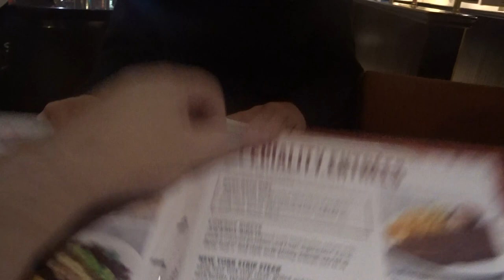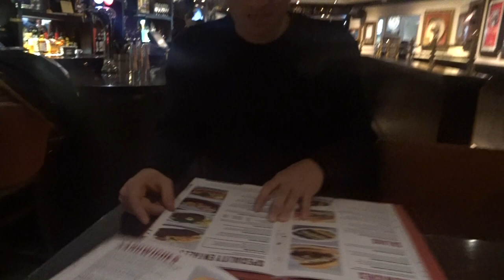Hard Rock Cafe Edinburgh & Rock Shop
A quick look around HRC in Edinburgh. A look at the bar, Our meal and a walk around the Rock Shop.

All Video's Shot Using One Or Two Of The Following...The Sony HDX60V / Yi 4K Action Camera Or The iphone 8.

And if you are new to my channel, Enjoy the adventure.

John